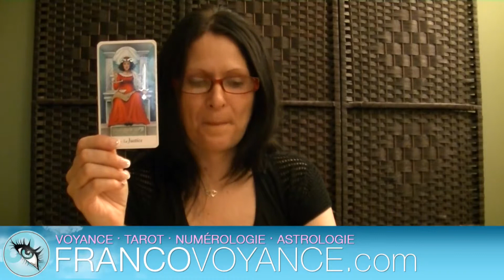Le Tarot du Chercheur de Vérité : La Justice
Chantalle vous invite à découvrir le Tarot du Chercheur de Vérité et ses 22 arcanes majeurs. Cette vidéo vous présente la carte "La Justice", et sa signification. Pour obtenir plus d'informations sur le Tarot du Chercheur de Vérité, n'hésitez pas à retrouver Chantalle en direct